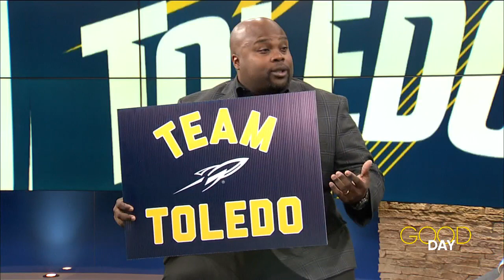WTOL 11: Support the Rockets in Saturday’s MAC Championship Game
Bryan Blair, vice president and director of athletics, encourages Team Toledo to support the Rockets in the MAC Championship game at noon Saturday, Dec. 3 at Ford Field in Detroit.